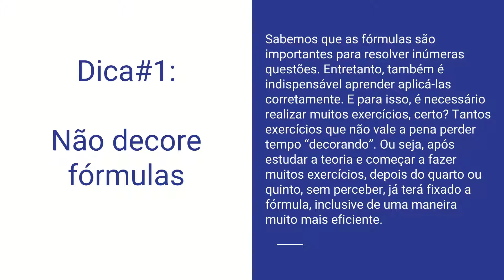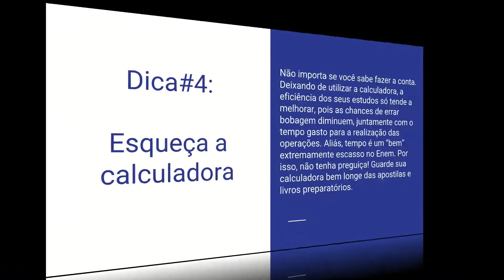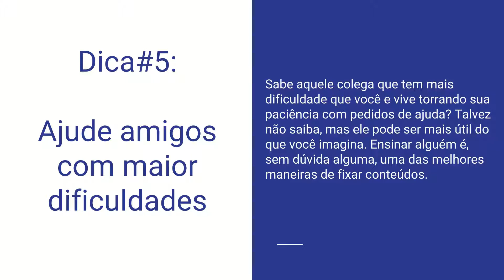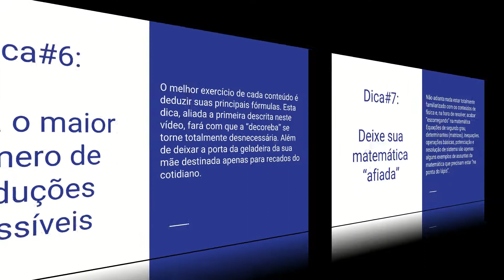7 Dicas Indispensáveis para Estudar Física para o Enem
Não se engane! Colocar fórmulas na geladeira, decorebas e cantarolar músicas para gravar conceitos são apenas algumas das várias técnicas que, na prática, acabam pouco ajudando na hora de fazer as questões de física no Enem.

Pensando nisso, separamos 7 dicas que farão seus estudos em física renderem de verdade.

🥇Estude com InfoEnem - O Portal mais completo do Enem